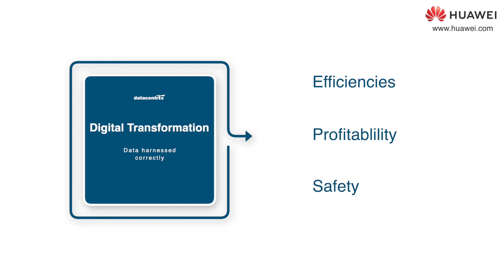Datacentrix Huawei Virtual Mining Indaba 2020